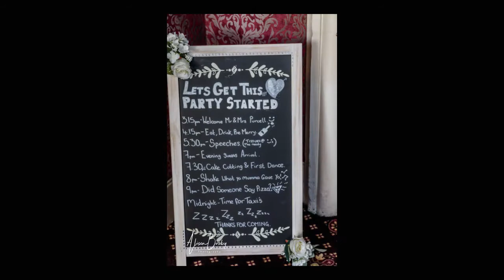Shendish Manor Wedding Album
Highlights of a wedding at Shendish Manor hotel in Hemel Hempstead. This was actually a half day booking although I did stay a bit longer.